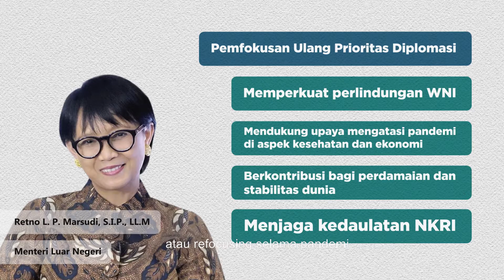Opini Aku tentang Pencapaian Diplomasi Indonesia 2020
Recover Together, Recover Stronger

Sedikit info sekaligus koreksi "Indonesian Aid" (Indonesian Agency for Internasional Development) merupakan perangkat diplomasi yang memperkuat kontribusi dan peran Indonesia di dunia internasional. Melalui Indonesian Aid, Indonesia dapat melakukan walk the talk untuk mendorong kemitraan global dalam pembangunan. dan Indonesian Aid adalah bentuk "Diplomasi Tangan Di Atas"